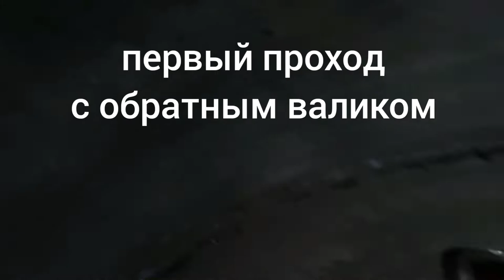СВАРКА ПОД УГЛОМ 45° (АТТЕСТАЦИЯ РУЧНИКОВ)